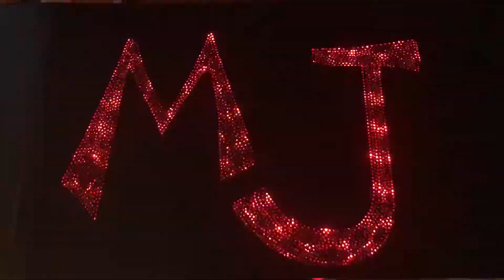Michael Jackson Jump over the stage ( the origins of MagicBox ) impersonator Lorenzo Pardini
Magic Box “Jam Emulation” Jump over the stage compilation ( from the origins ) Michael Jackson impersonator ( Lorenzo Pardini ) 10 years.

il mio sogno era quello di far saltare mio figlio dal palco, esattamente come Michael Jackson in Jam. non potendo avere un palco tutto mio, ho inventato la Magic Box... sembra funzionare! My dream was to blow my son off the stage, just like Michael Jackson in jam. Not being able to have a stage all mine, I invented the Magic Box. Seems that's working!!!